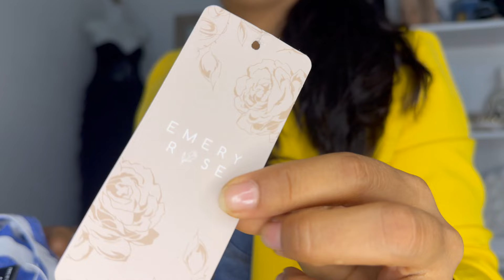SHEIN ROPA DE VERANO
OUTFITS PARA VERANO

Código de Búsqueda sugerencias de SHEIN:  U9594

búscame en tiktok.    annyavilesrcaa
instagram       annyavilesmx
video shorts    @annyaviles